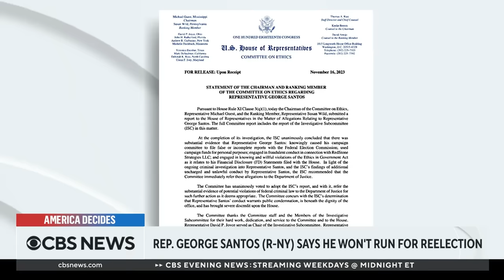Breaking down the scathing George Santos ethics report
New York Republican Rep. George Santos said Thursday he won't run for reelection in 2024. His announcement came after the House Ethics Committee released a report that found evidence he broke the law. CBS News congressional correspondent Scott MacFarlane reports.